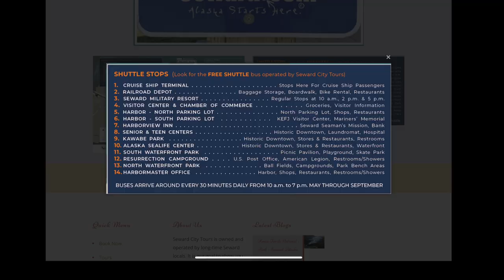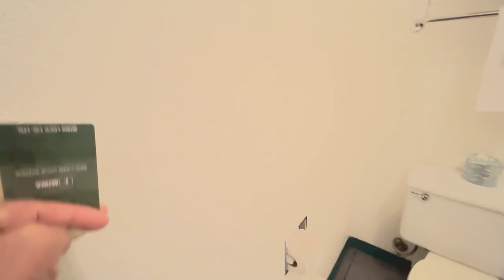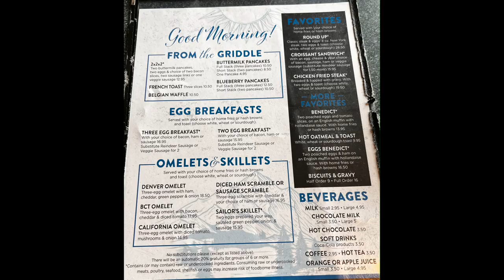Stay Here? Pre Cruise Hotel in Seward, AK. Breeze Inn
I booked my cruise only a week before departure so pickings were limited and EXPENSIVE!   The Breeze in only had a couple rooms left and the price was about $250 per night.  Expensive, but those are the Summer rates and consistent throughout the state. The Inn is comprised of a few buildings and many different styles of rooms.  Some with A/C. My room, was probably on the lower end of their quality but I was comfortable and slept great.  Perhaps they'll change out the antique bedding.  A down comforter would have been great.  I'll be sure to suggest it to the Inn.  @Rixtrips